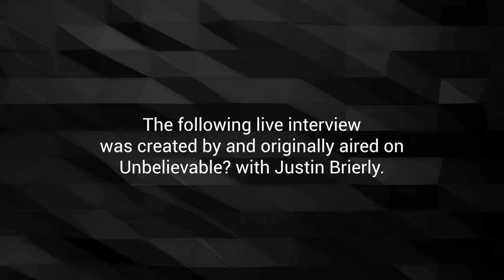Unbelievable? | Livestream Audience Q&A with William Lane Craig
Justin Brierly & co-host interview Dr. Craig, fielding live audience questions.

Special thanks to Justin Brierly of Unbelievable? for the hosting and usage of this video.